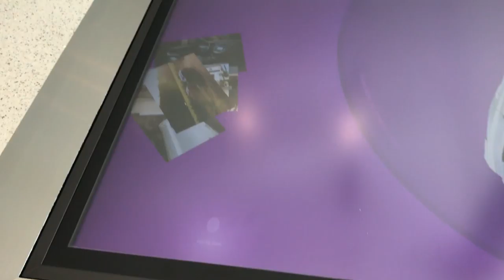Toyota HQ 75" 4K Touch Table Digital Guestbook by Roam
This is just a quick test shot of our Interactive Guest Book on display at Toyota's HQ in Frisco.

Social Media and other Images flow from the center and can be dragged around, while guests can sign in with an ink like pad.

When the signature is finished it splashes onto the rotating car.

Great concept & design work with the folks at Brand Hatchery that we made into a reality. Still some things to make it fancier so expect more details soon!